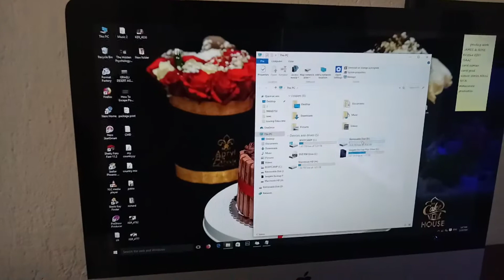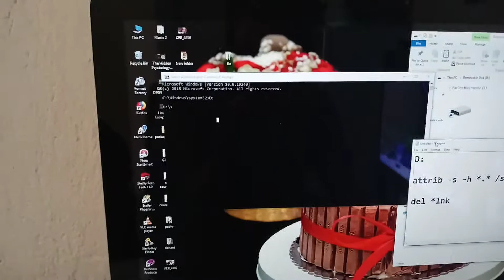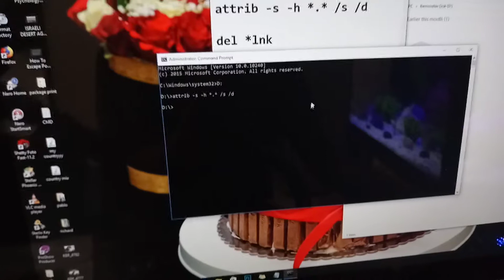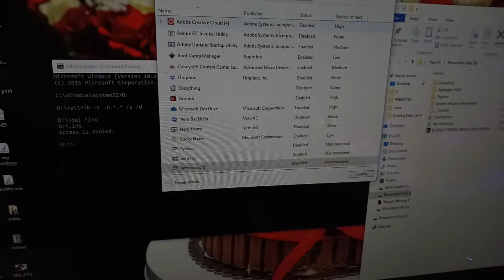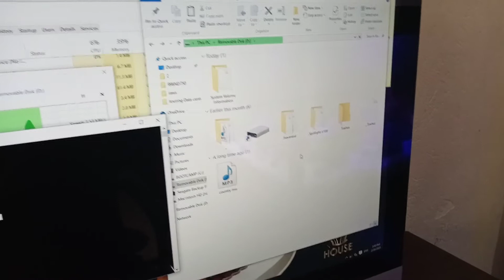How to Remove Shortcut Virus From Pendrive / USB Drive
If your USB drive doesn’t have important files you can try to Format it, but if it contains important files then you are not going to format it, to Remove Shortcut Virus follow the Steps Below.

Step 1. Go to Start and Search for cmd, as  it appears in start menu Right Click on it and Click “Run as Administrator“

Step 2. Navigate to Flash Drive by typing its letter. [ Let’s Say it is i ], to find your USB drive letter open “My Computer” and check for letter, type i: and hit enter.

Step 3. Type ” del *.lnk ” (without quote) in cmd window and Hit Enter on your Keyboard.

Step 4. Now type ” attrib -s -r -h *.* /s /d /l ”  ( without quote ) and hit Enter .